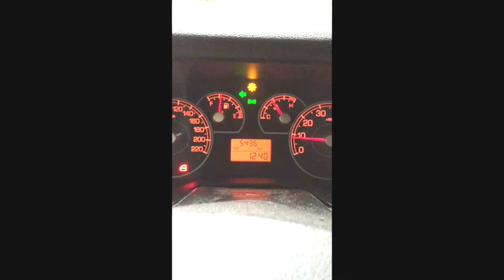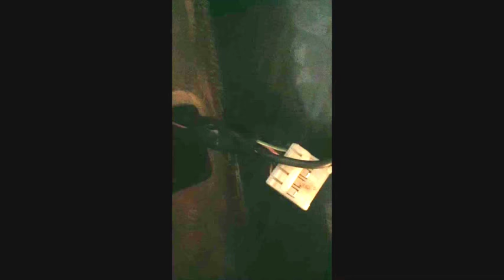(Tutorial) Come risolvere il Guasto o Malfunzionamento Frecce auto,che non funzionano correttamente.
(Tutorial) Risolvere falsi contatti,  guasto o il malfunzionamento
 delle  frecce dell' auto, senza spendere soldi.